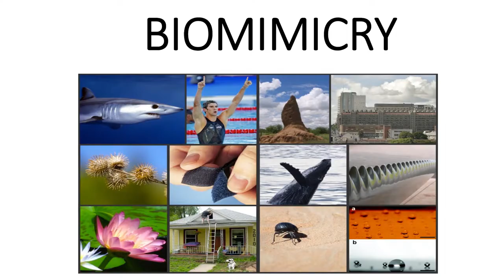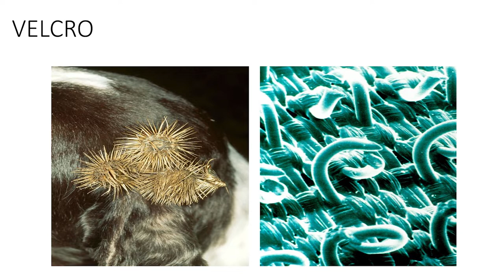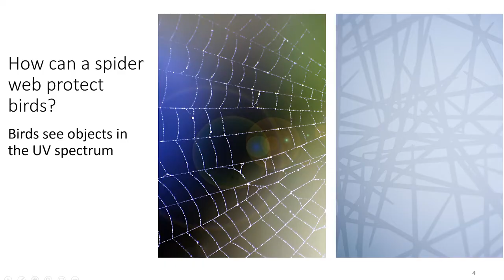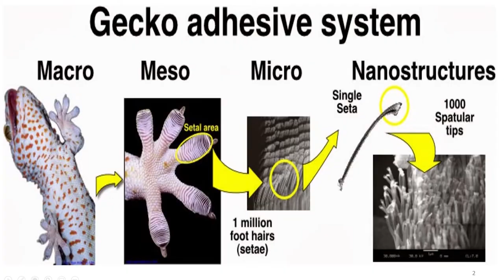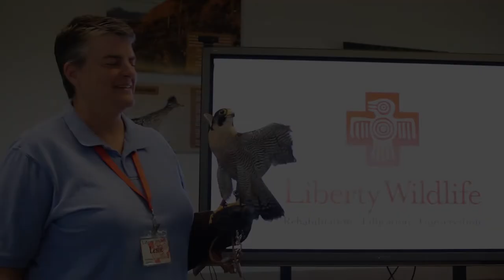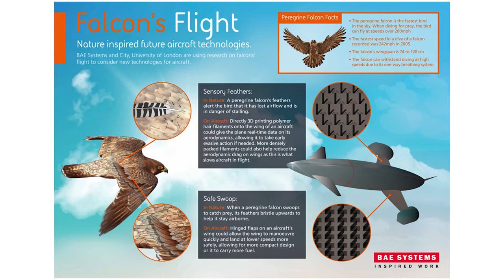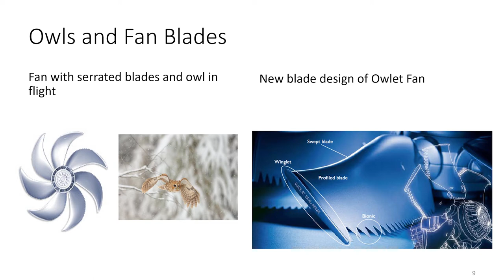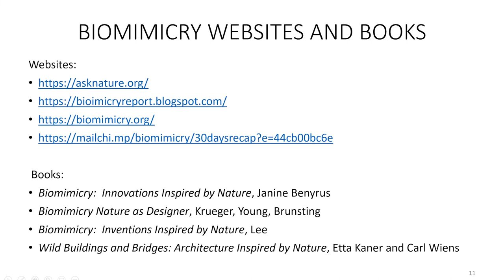Learn all about biomimicry with Liberty Wildlife!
In this video we talk about biomimicry, and some of the inventive ways humans have learned from nature in order to improve our lives!